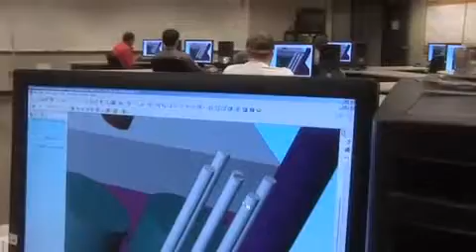Tool and Die Technologies - Wisconsin Technical Colleges2202